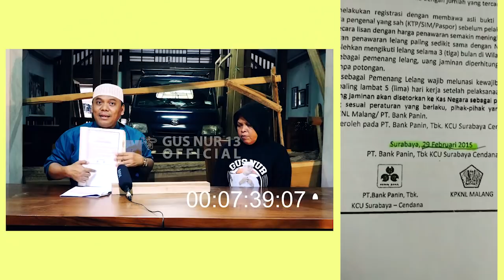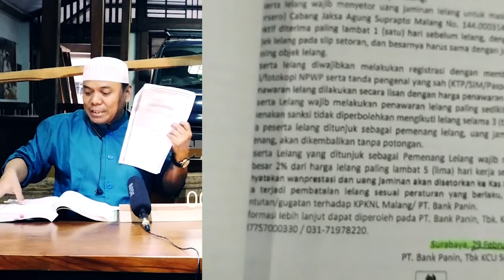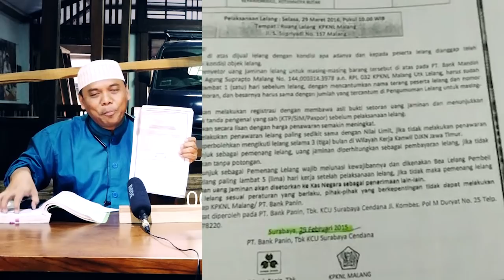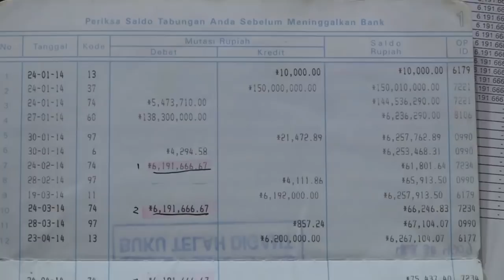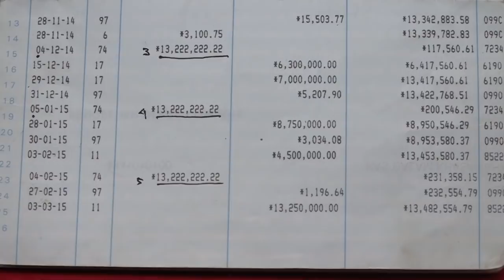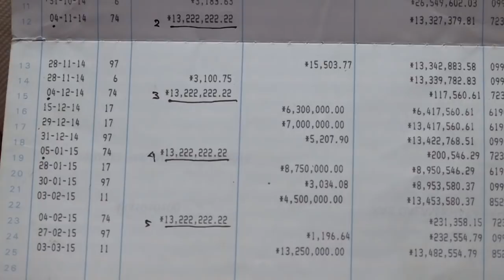MAFIA BLITAR 4 - AKHRINYA KETEMU YANG DIDUGA SUMBER PEMUFAKATAN JAHATNYA | PART 1,2,3 CEK DESKRIPSI